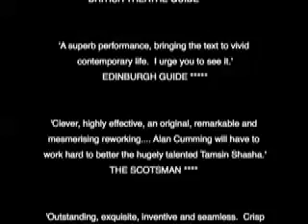Tamsin Shasha - Bacchic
Bacchic Trailer